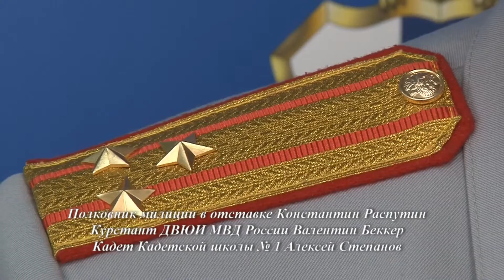Константин Распутин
Ветеран Великой Отечественной войны, полковник милиции в отставке Константин Васильевич Распутин, курсант Дальневосточного юридического института МВД России Валентин Беккер и кадет Кадетской школы № 1 Алексей Степанов